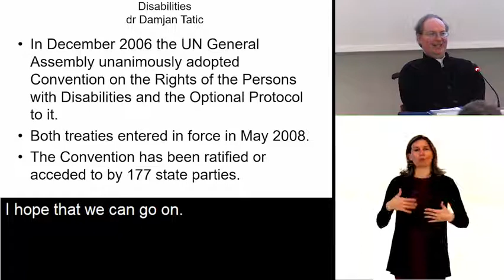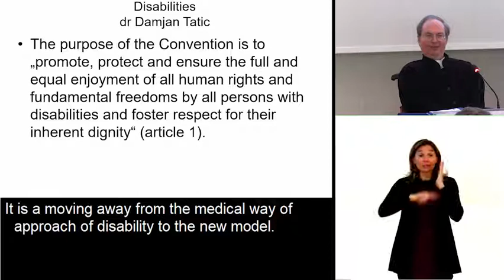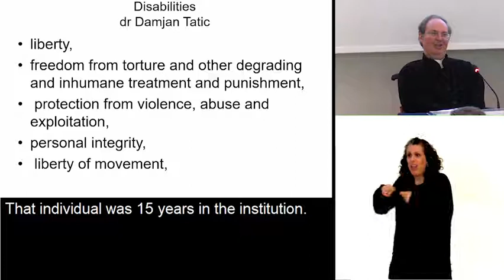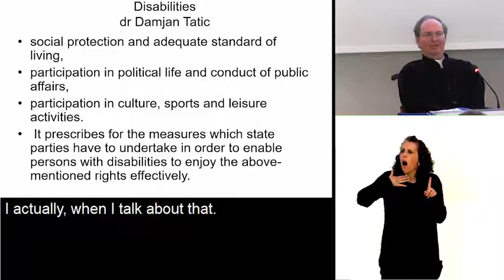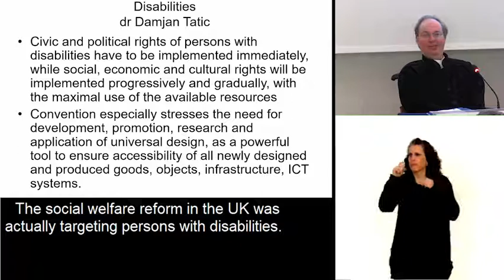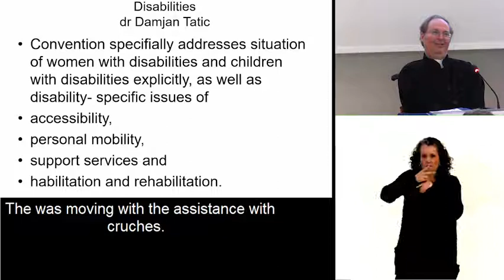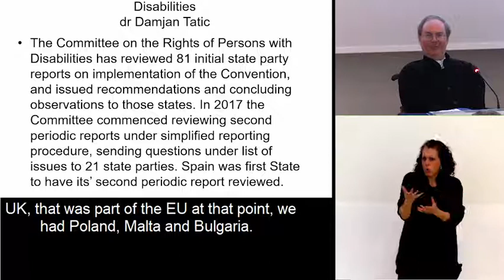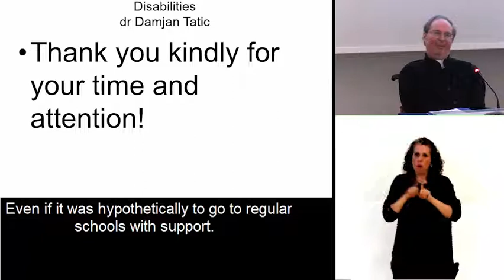The UN Convention on the Rights of Persons with Disabilities (UNCRPD): key features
Damjan Tatić, Former member of the Committee on the Rights of Persons with Disabilities (CRPD), Geneva.

This presentation was recorded at ERA's conference on Persons with Disabilities: Disability and Non-Discrimination in the European Union